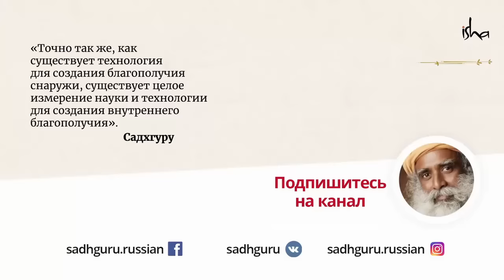Привычки питания, которые изменят вашу жизнь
Хотите оставаться активным 20 часов в сутки? В новом видео Садхгуру делится идеями о полезном завтраке для энергичного дня, а также рассказывает, какие продукты помогут мягко вывести ненужные бактерии и паразитов из организма.